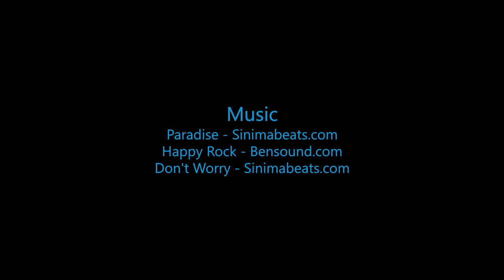Nic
Swoopware: Adventure Tour Video - Nic